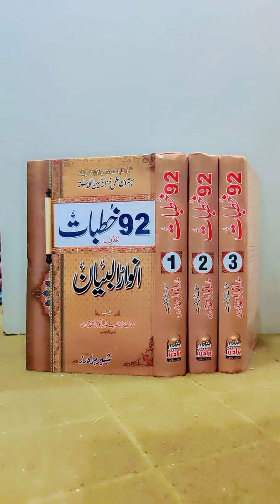Tafsir Quran | Tibyan UL Quran | Ghulam Rasool Saeedi